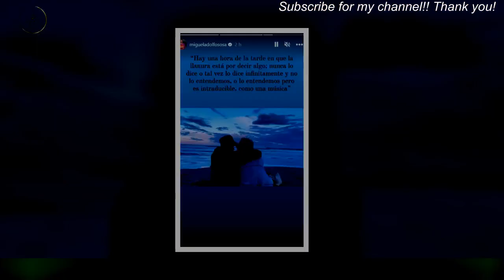De Fito Páez a Chano Charpentier, amores rockeros de Celeste Cid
Tras confirmarse la relación de Celeste Cid con Miguel Adolfo Sosa, conocido como Abril.La actriz terminó con varias semanas de rumores luego de compartir un video junto a su nueva pareja,ambos mirando el mar, con un texto corto: "En una peli".